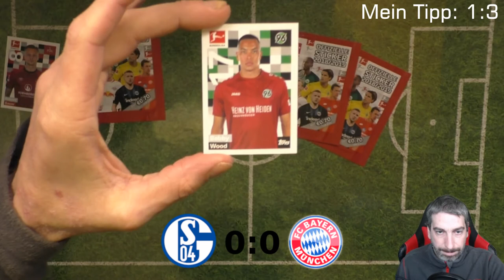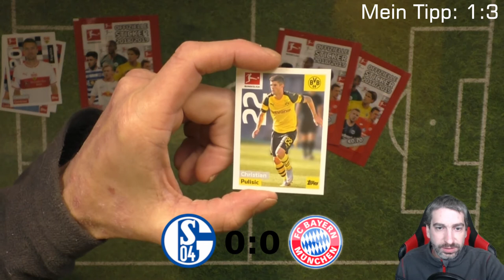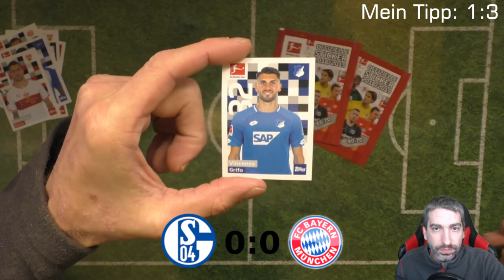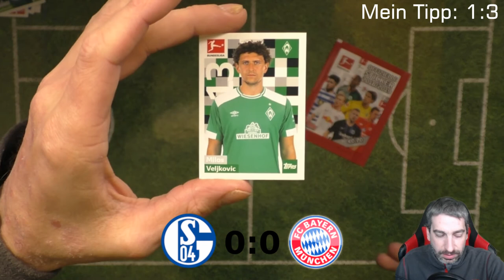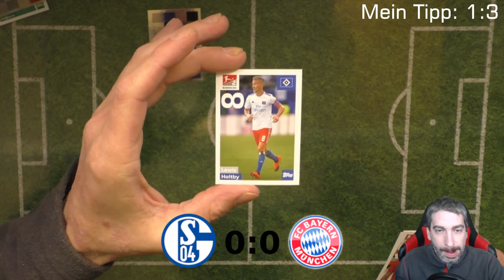Schalke - Bayern / Bundesliga Orakel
Heute gibt es das Orakel zu dem Spiel Schalke gegen Bayern!

 Andreas Stürmer
 Postfach 12 21 31
 55743 Idar-Oberstein